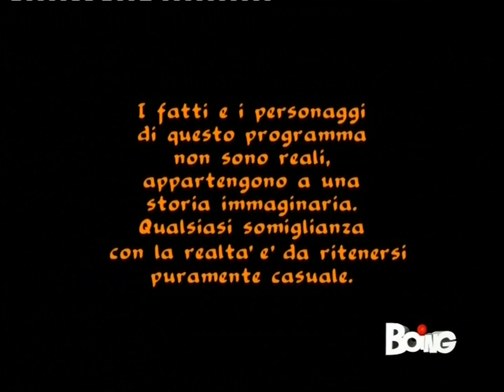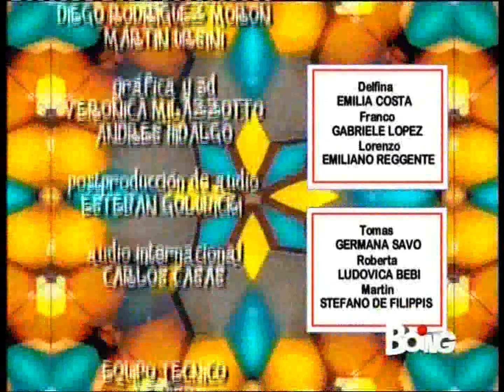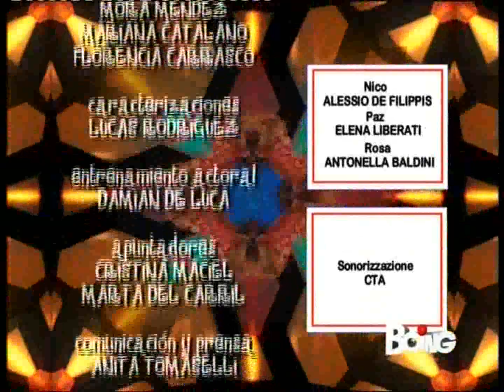Flor 2 - Episodio 51 (ITA HD 1080p)